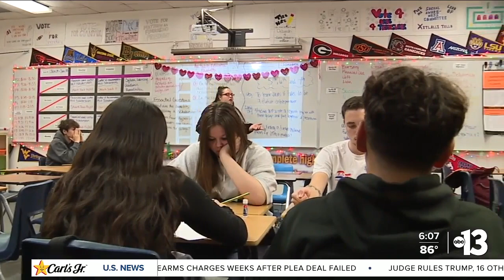When will the teacher shortage end at Clark County School District?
With ongoing contract disputes between Clark County School District and Clark County Education association, many question what the future of teachers will look like. Daniel Schantol, a middle school teacher at the district, said the pay has not caught up to the responsibilities he holds.